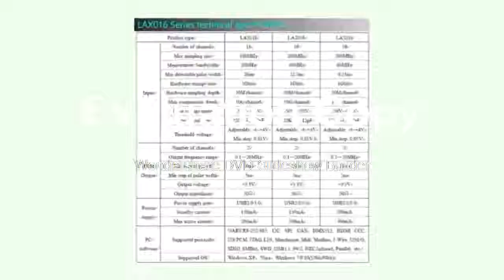USB Logic Analyzer 500M max sample rate,16Channels,10B samples, MCU,ARM,FPGA